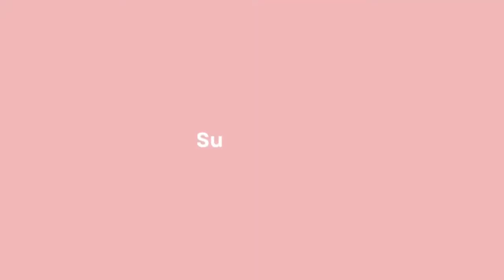Tongan Wedding Vibes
Being Tongan is a vibe, especially at a Tongan wedding !!